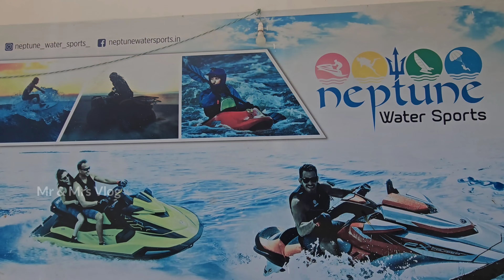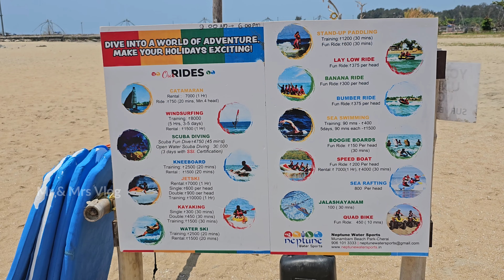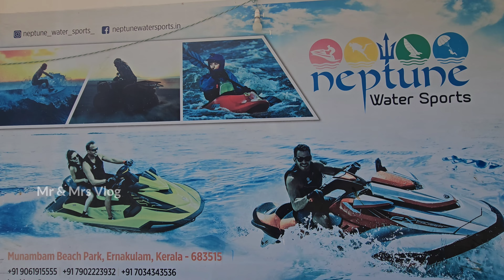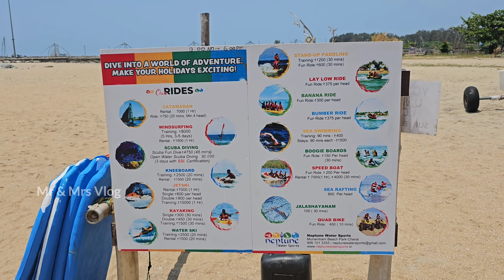Family ആയി അടിച്ചു പൊളിക്കാൻ പറ്റിയ സ്ഥലം Neptune Water Sports / ഇത്രയും പ്രതീക്ഷിച്ചില്ല 🙃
Neptune Water Sports ന്റെ ഈ Ride ഉള്ളത് മുനമ്പം ബീച്ചിൽ ആണ് (Ernakulam District )

രാവിലെ 9 am to 6 pm എല്ലാ ദിവസവും, (including sunday ) Open ആണ്

ഞങൾ കേറിയ ഓരോ Ride ന്റെയും Rate അതാതു Ride കഴിയുമ്പോൾ താഴെ എഴുതി കാണിച്ചിട്ടുണ്ട്..  കൂടുതൽ വിവരങ്ങൾക്ക് Neptune water Sports ന്റെ Fb page നോക്കുക. അല്ലെങ്കിൽ താഴെ കൊടുത്തിരിക്കുന്ന Number ൽ വിളിച്ചു ചോദിക്കാവുന്നതും ആണ്

video യിൽ പറയുന്ന Surprise offer നിങ്ങൾക്ക് കിട്ടി എങ്കിൽ ഞങളുടെ Insta യിൽ അതിന്റെ Screenshot send ചെയ്ത് തരുക

Thank You 4 Watching Mr & Mrs Vlog

👉 What's App - 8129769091 ( No calls &
                              Messages Only What's ആപ്പ്